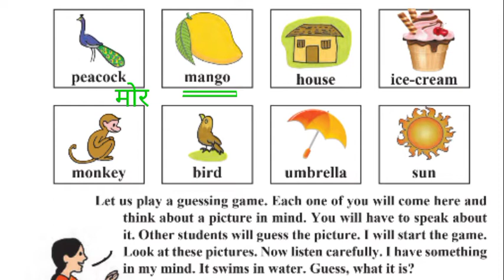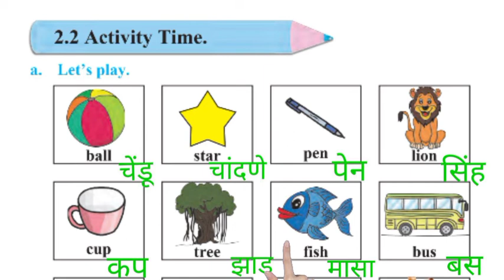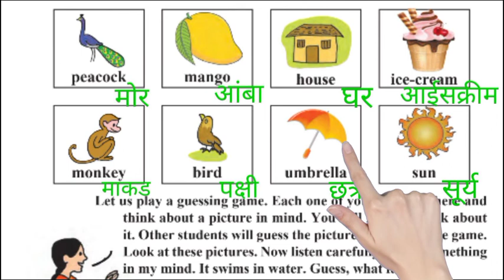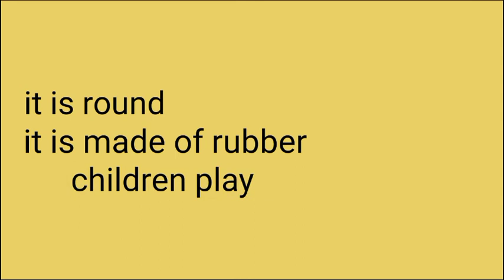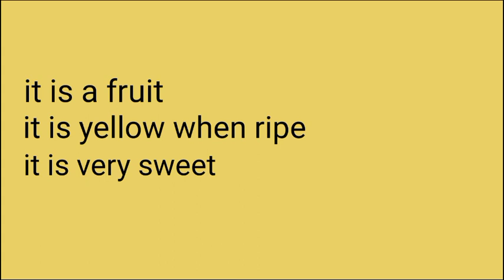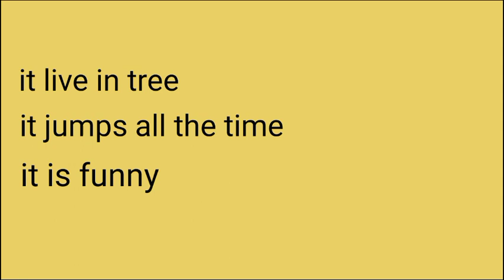इयत्ता दुसरी विषय इंग्रजी 2.2 Activity time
इयत्ता दुसरी
विषय इंग्रजी

 2.2 Activity time

Let's play. नवीन काहीतरी शिकूया...नवीन काही खेळूया...

- श्रद्धा बडवे